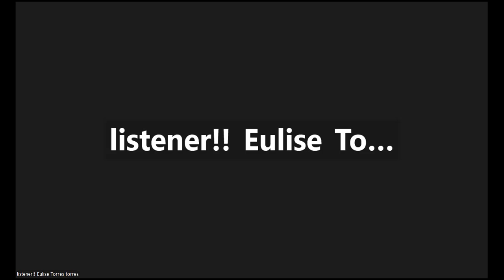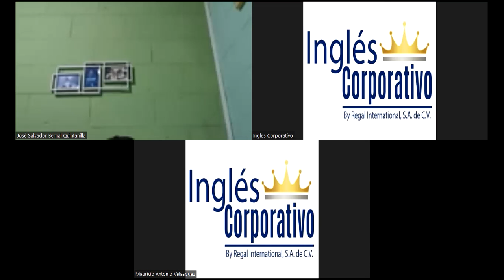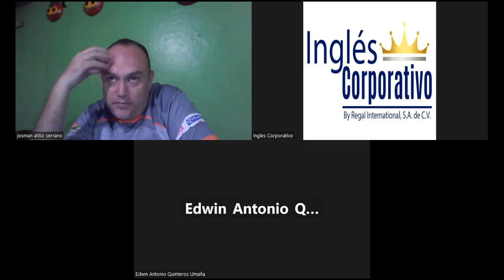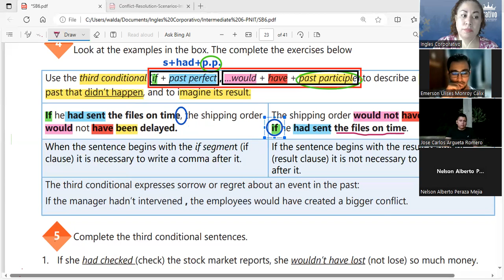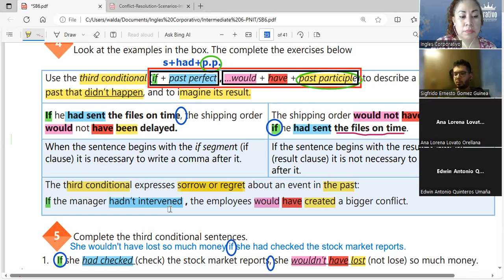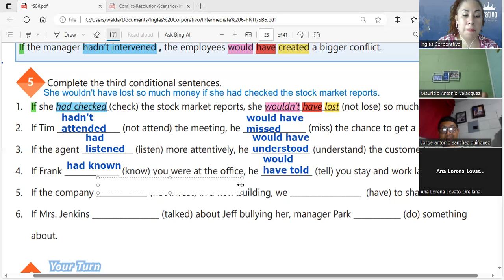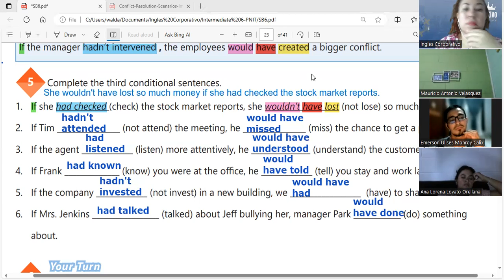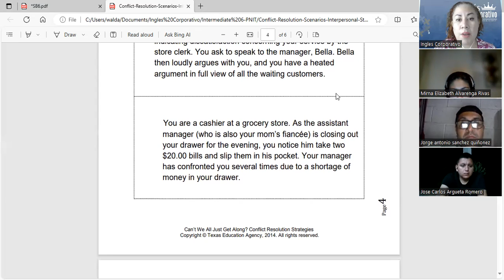Ses13- 11-10-2023-AC29750-0038-2023-Guerrero-Apply commn & emotional intelligence to handle conflict